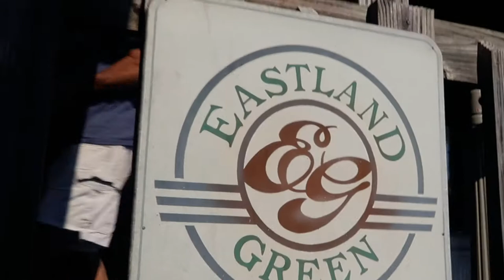This Is What Golf Is All About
Clarksville is been on the upside lately with COVID slowing everyone else down...Meanwhile, the boys are stepping it up a knotch! The ideal day right now is a hot pool day followed by 9 holes on the golf course. Let's keep the good days rolling! Why Do We Keep Doing This